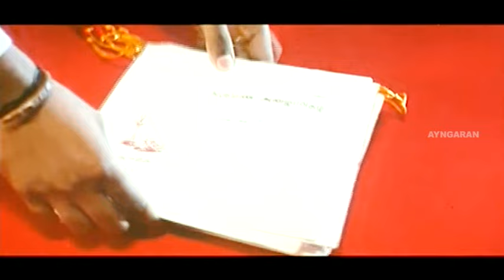இத விட நல்ல புருஷன் கிடைக்க மாட்டாரு | Oru Kadhal Seiveer Full Movie | Santhosh | Archana | Krishna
Ayngaran Watch Oru Kadhal Seiveer full movie scenes featuring Santhosh, Archana Galrani and Krishna, with Chandrasekhar, Sabitha Anand, Ilavarasu, Jothisha, Meenakshi, Sundari and Kantharaj playing supporting roles. Oru Kadhal Seiveer is a 2006 Tamil romantic thriller film directed by Ravi Bhargavan. The film had musical score by Bharani.

Movie Credits :
Directed by Ravi Bhargavan
Written by Ravi Bhargavan
Produced by A. Selvi
Starring Santhosh, Archana Galrani, Krishna
Cinematography Vishakan